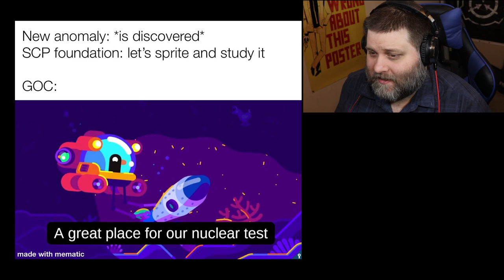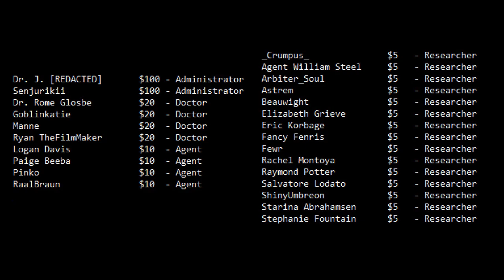r/DankMemesFromSite19 - Are Those Headphones?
It appears I forgot to take my headphones off. Oh well.

The memes in this video were compiled by YossiPossi from the DankMames FromSite19, and credits and links can be found